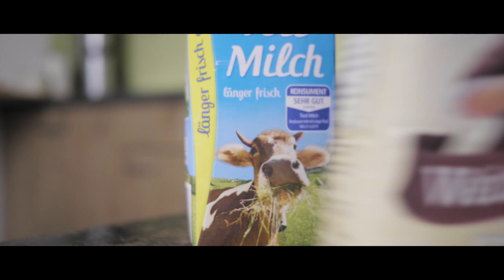VLOG20 Snow-Flake-VLOG 2019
It´s time for the most wonderful time of the year and our annual Snow-Flake-VLOG. And as usual we celebrate with Lens Flare Effects, homemade Whisky Cookies and Christmas Metal - this year executed using Whisky Bottles, Nosing Glasses and a Cookie Jar.